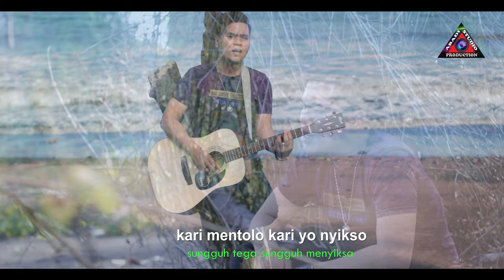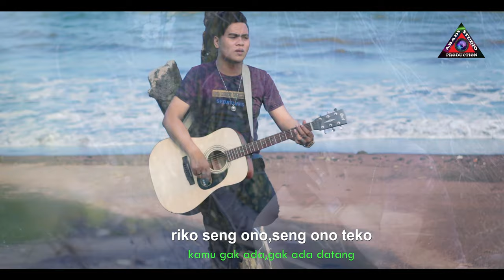Udan Kangen - Dicky Fernando(Official Music Video)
Title: Udan Kangen
Artist: Dicky Fernando
Songwriter: Cak Siken
Talent: Putri
Arr: Budi Bidhu Studio
Mix: Gagaz KY
Videography: Abadi Pro
Camera 1: Hery
Camera 2: Lutfian
Editing: Jomox(abadi pro)

Temukan juga musik original kami di digital music store: iTunes,spotify,dezeer,juke,amazon music,apple music,google play,youtube music.

Lirik:

Pirangane ati yowes sun takoni
apuwo kabeh seng ono hang ngerti
wes akeh panggonan hang sun jujuki
tetep baen tetep baen sun seng nemoni

mung roso bingung hang ono noring ati
eluh temetes deres angger sun engeti
angin silireno mendung peteng gancang ilango
udan kangen atinisun tambanono
Hooo...
Heemmm...Hooo...

Reff:
sampek atin riko seng gelem nemoni
nong endi sangkane riko saiki
kadung mageh welas
tolong ngatono udan kangen
mung riko hang biso nambani

kari mentolo kari yo nyikso
riko seng ono,seng ono teko